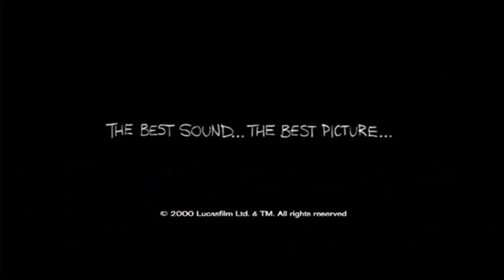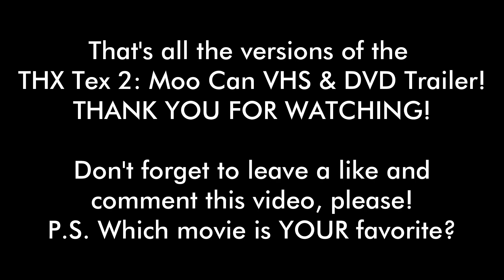THX Tex 2: Moo Can (VHS & DVD) Trailer Compilation (1997-2006)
These are all the versions of the THX Tex 2: Moo Can trailer when released on VHS (1 version only) and DVD (All 3 versions).

Original Version sourced from: Toy Story (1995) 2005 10th Anniversary Edition DVD, Monsters, inc. (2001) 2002 DVD, Finding Nemo (2003) Disc 1, Hey Arnold! The Movie (2002) DVD, Speed 2: Cruise Control (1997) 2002 DVD and The Day the Earth Stood Still (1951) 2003 Studio Classics Collection DVD.

Bylineless Version sourced from: Barnyard (2006) DVD, Star Wars: Clone Wars Volume II (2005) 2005 DVD, Toy Story 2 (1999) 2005 Special Edition UK, Australia and France DVD, and Wallace & Gromit: The Curse of the Were-Rabbit (2005, Paramount and Nickelodeon Movies releases only) 2006 UK, Australia and France DVD.

Alternative (RARE) Version sourced from: Toy Story (1995) as well as the 2000 Ultimate Toy Box DVD and RARE 2000 VHS, The Rugrats Movie (1998) as well as the 1999 VHS and DVD, Monsters, inc. (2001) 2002 VHS and Hey Arnold! The Movie (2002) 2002 VHS, as well as the Pixar ISO DVD: Made in Point Richmond.

That's all the THX Tex 2: Moo Can trailers on VHS & DVD!
P.S. Which movie on VHS and/or DVD is YOUR favorite?